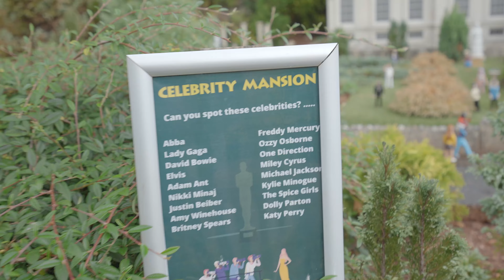イギリスをミニチュアで再現！？【イギリス旅行】トーキー(Torquay)Day 2 season1 - episode 03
イギリスリゾート地トーキーDay2はミニチュアでイギリスの街などを再現しているババクーム・モデル・ビレッジ（Babbacombe Model Village）に行ってきました。思っていたより再現度高くなかなか楽しめる場所でした。ビーチも水の透明度が高く真夏にぜひ訪れてみてください。

※About the drones I fly
The drone is registered and flown in the UK and Europe.
EU=EASA
UK=CAA